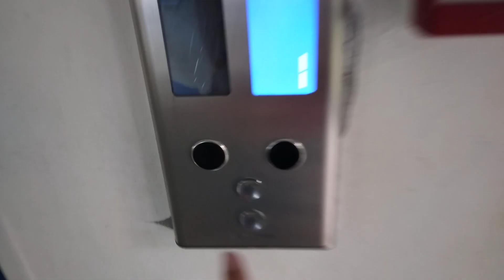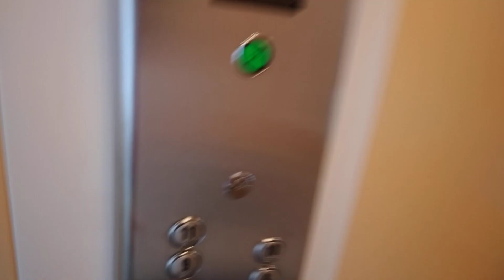Výtah Otis Frýdek-Místek Malých Koloredov